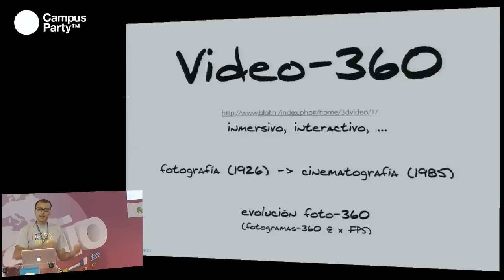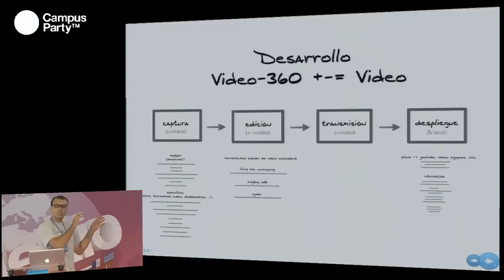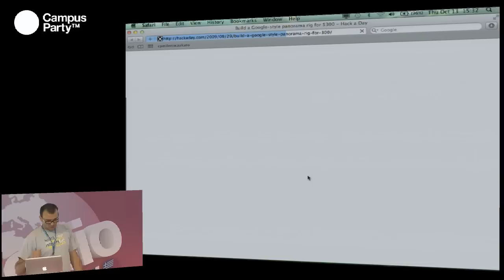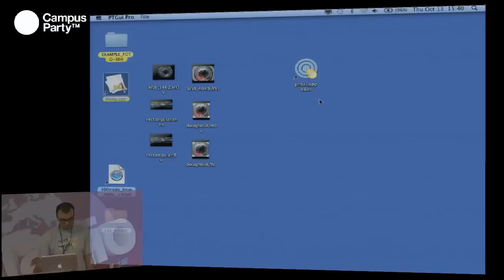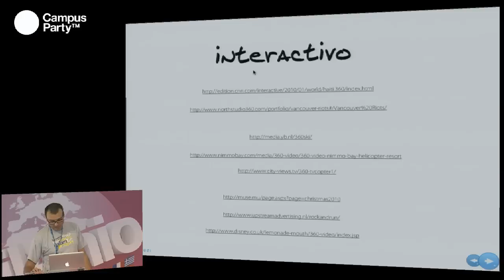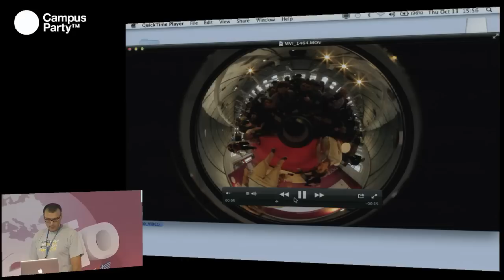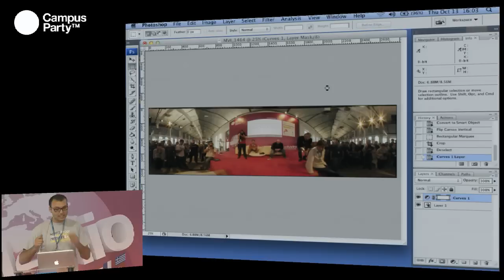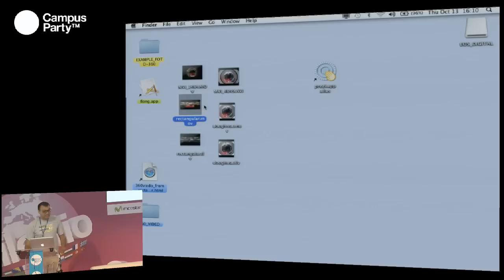CPMilenio - Creatividad 360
Los participantes del taller de vídeo en 360 podrán introducirse en el mundo del vídeo inmersivo de la mano de Antonio V. Garcia-Serrano, Director de Proyectos de Zakato Fotografía Interactiva. Descubrirán las técnicas y secretos del vídeo omnidireccional, sus posibilidades y limitaciones mientras graban y editan un vídeo de estas características. Abre tu mente al mundo del vídeo en 360 y aprende todo lo que siempre has querido saber sobre esta técnica tan novedosa.